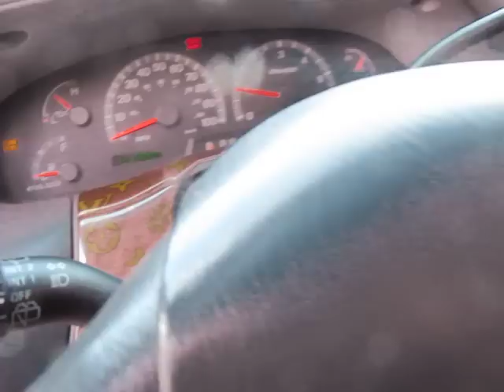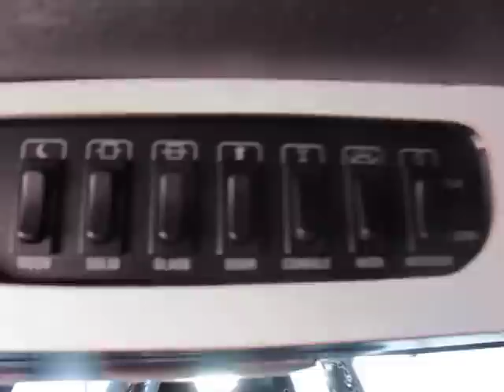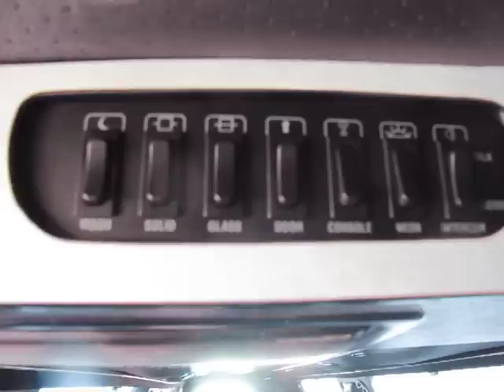Expedition Limo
22 passenger limo for sale